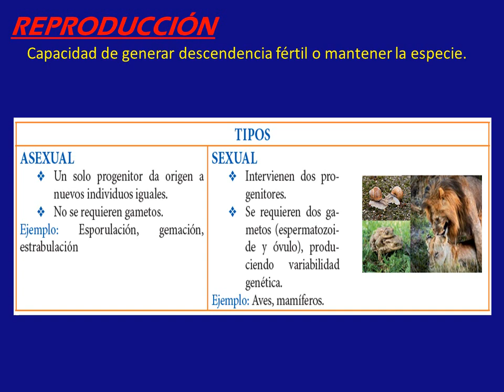2do AÑO Biologia Tema4 CARACTERÍSTICAS DE LOS SERES VIVOS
CARACTERÍSTICAS DE LOS SERES VIVOS